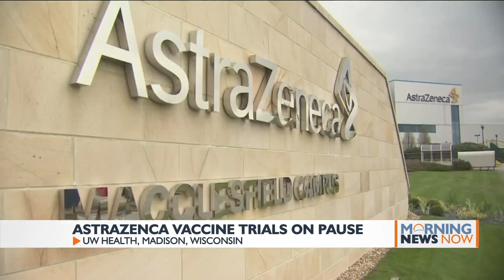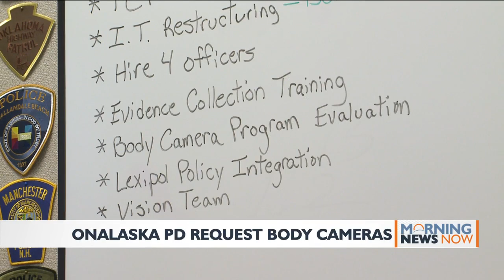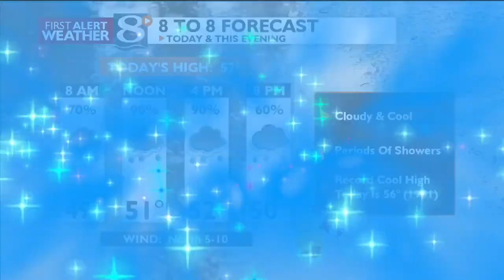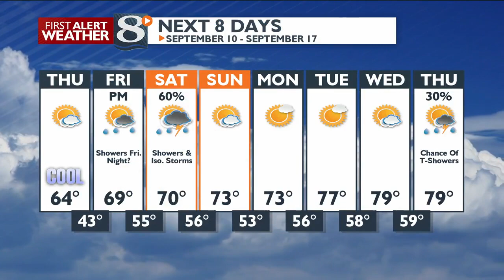Your Morning News Now - 9/9/20